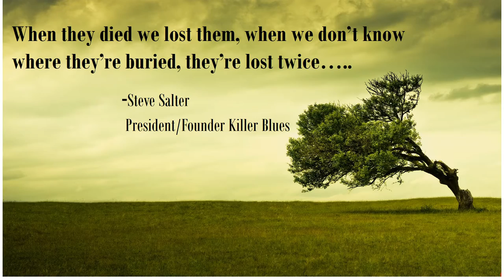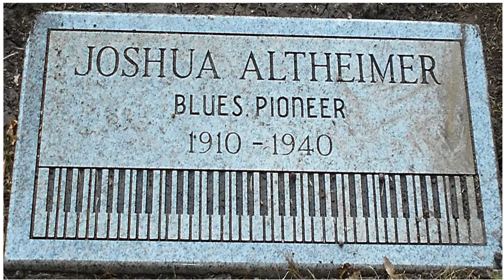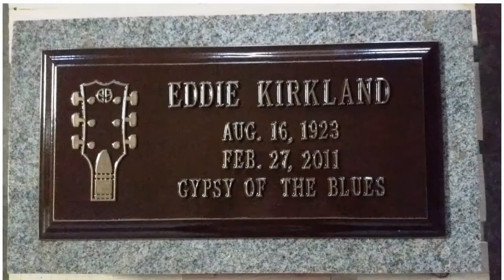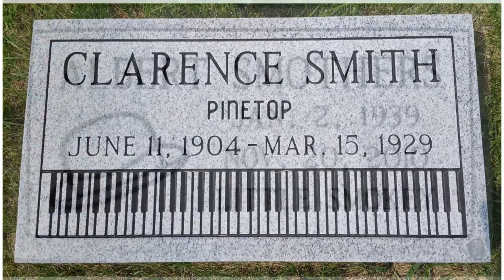2016 Art Prize entry - Sea Of Stones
This song was written after placing a headstone for harmonica great Gary Primich.  His brother-in-law referred to the cemetery as a "Sea of Stones".

This song is presented to help raise awareness for The Killer Blues Headstone Project.  Killer Blues raises money to buy headstones for blues artists that lay in unmarked graves.